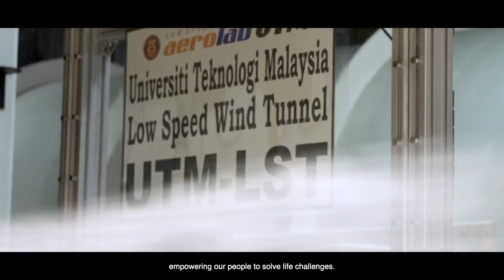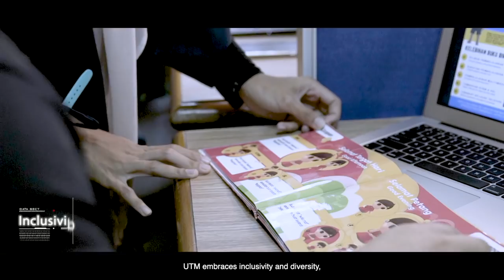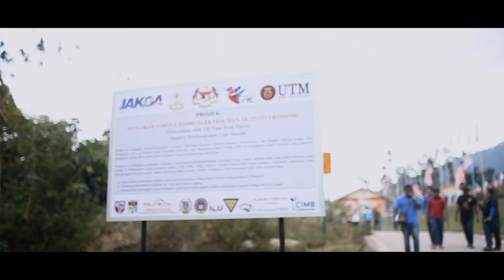Universiti Teknologi Malaysia (Corporate Video) 2019